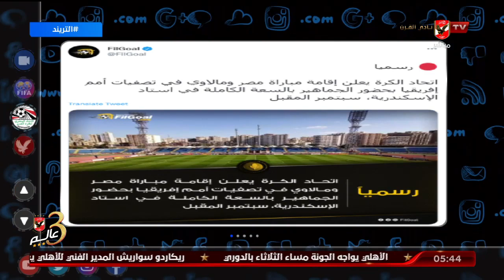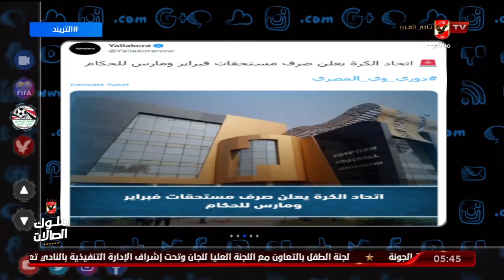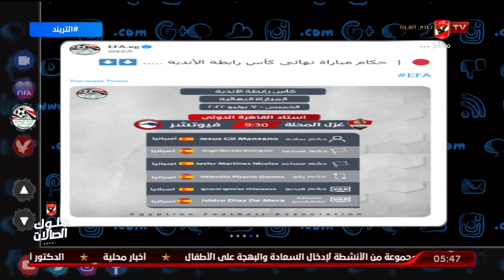طاقم تحكيم اسباني لنهائي الرابطة بين المحلة وفيوتشر .. ومصر تواجه مالاوي بحضور الجمهور في الإسكندرية